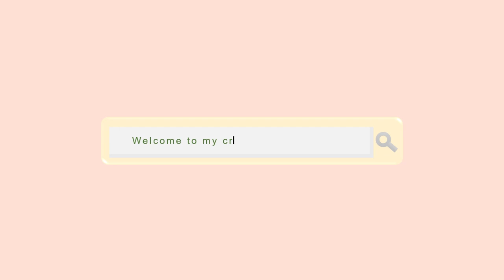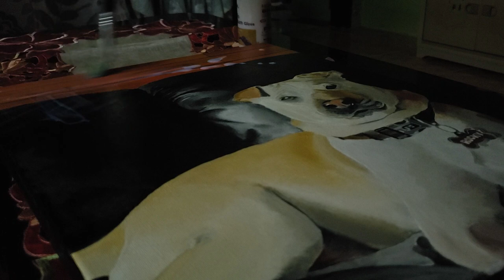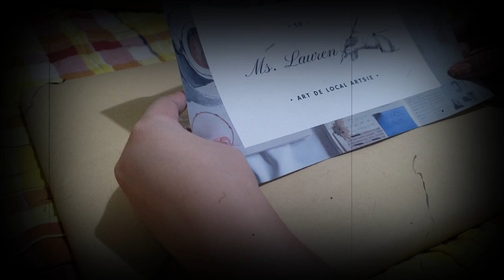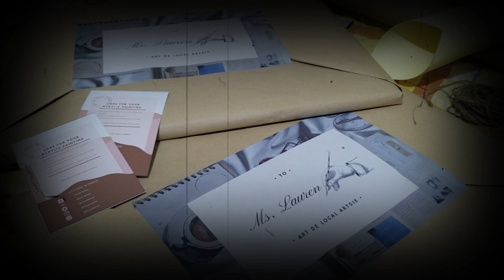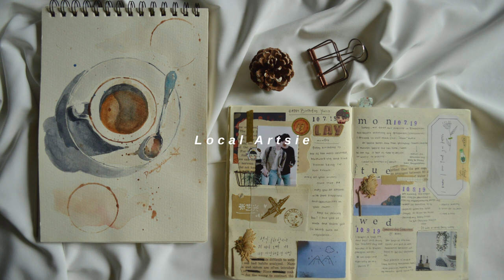🎨Art vlog: I painted a realistic dog FOR THE FIRST TIME! watch me play with colors (time-lapse)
"Rocky"

Art ranger acrylic paint
14x18 canvas
Varnished using Mont Marte acrylic gloss

Editing app: Inshot, Filmora 9
Camera used: Samsung Galaxy S9